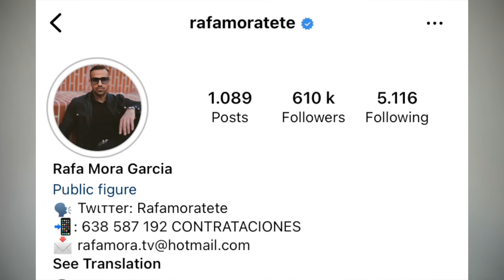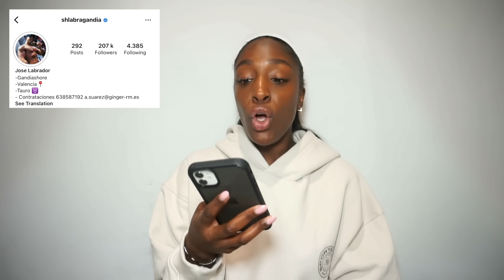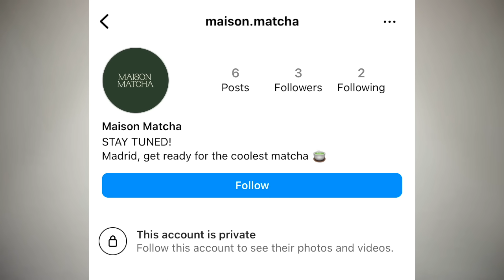DESBLOQUEANDO RECUERDOS Tv| Sofia SUESCUN, Rafa MORA, Violeta, ORIANA, Ylenia PADILLA, Labrador...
- VINTED: @VAISJ